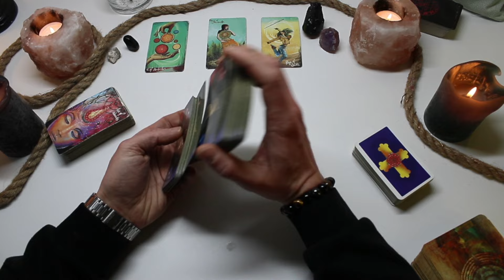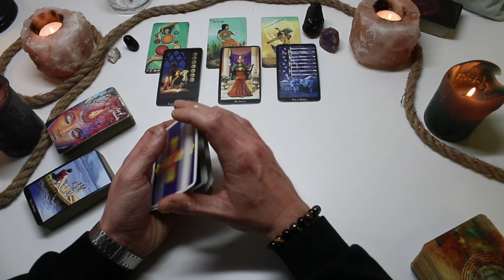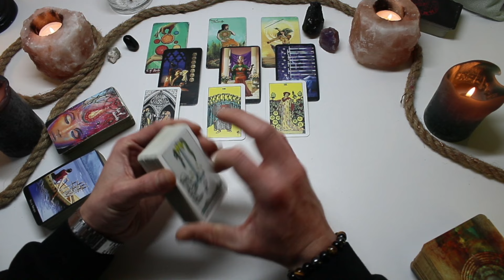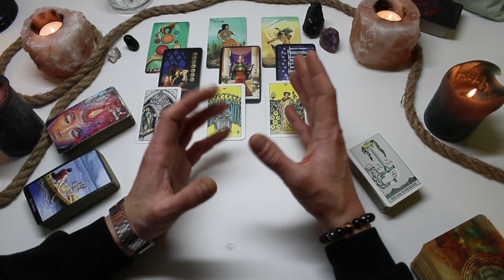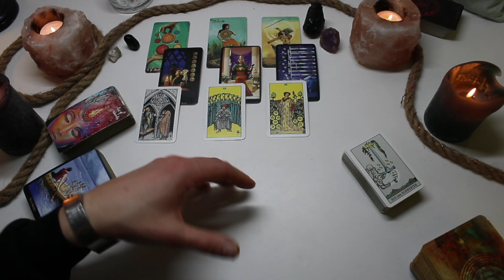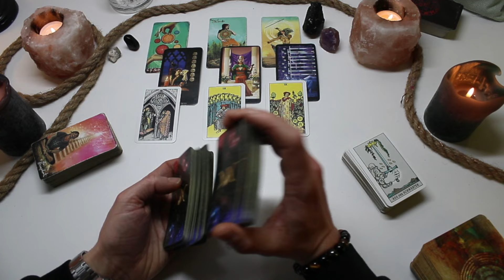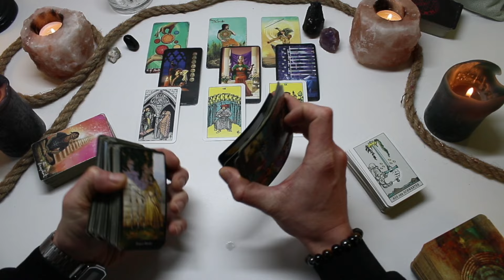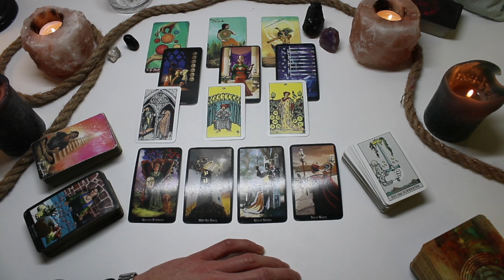♍Jungfrau/Virgo 09.12. - 15.12. Dezember 2024 : Dein Leben wartet – Lebe es jetzt!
Hier eine kleine mögliche übersicht für dich Jungfrau darüber wie es in der Woche vom 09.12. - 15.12. Dezember 2024 für dich weiter gehen könnte, ich drück dir die Daumen und wünsche dir viel spass, Lg

Wenn du mich und meine Arbeit unterstützen möchtest :

Amazon Wunschzettel 🙃

Bank :  Alexander Schwarz
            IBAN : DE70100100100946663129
            BIC    : PBNKDEFFXXX

oder auf dem Postweg : Alexander Schwarz
                                         Postfiliale 599 ,Postfach 1107
                                         37308 Heilbad Heiligenstadt

Vielen Lieben dank schon mal im Vorraus von mir :)

Immer daran Denken das ist eine Allgemeine Legung die nicht auf alle zutreffen kann und wird ^^ Und für ein möglichst genaues Bild am besten deinen Mond , Sonne, Aszendent und Venus betrachten.

Die Zuschauer sind allein dafür verantwortlich, wie sie alle infos interpretieren. Line of Sight übernimmt keine Verantwortung für individuelle Interpretationen oder Handlungen. Alle hier bereitgestellten Informationen sind nicht dazu bestimmt, eine professionelle medizinische, psychologische oder rechtliche Beratung zu ersetzen.